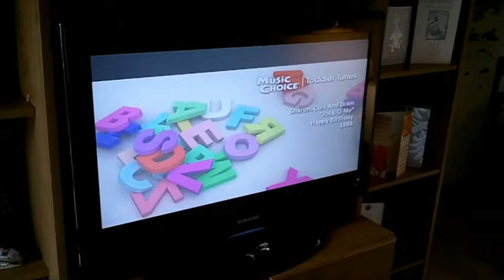wichita bella 2011 summer